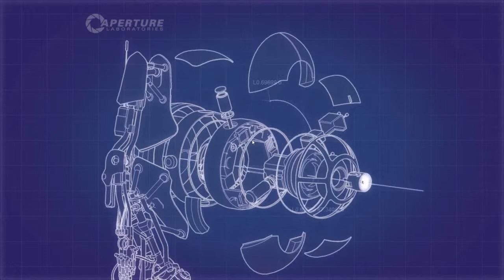Let'sPlayTogether Portal2 Coop Kalibrierungskammer #5